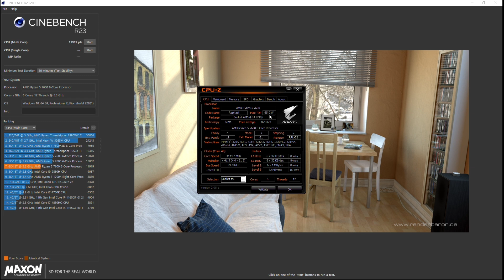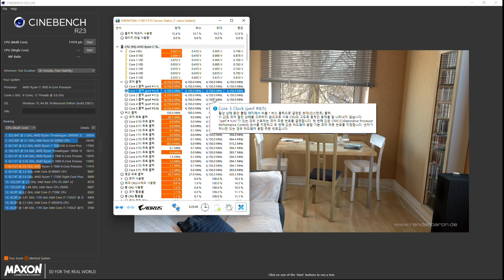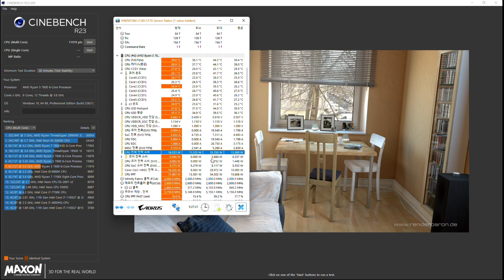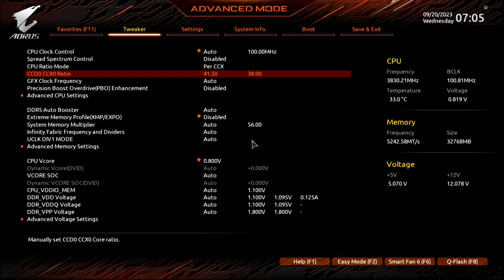시네벤치 멀티 온도 44도?? Zen4 7600 최저 전압 셋팅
과연 최저전압 몇 볼트에서 동작하고 온도랑 전력소비량은 얼마나 내려갈까
재밌을것 같아서 해봤습니다.